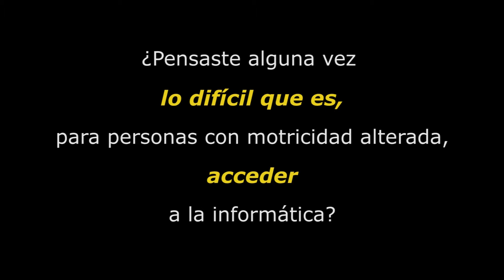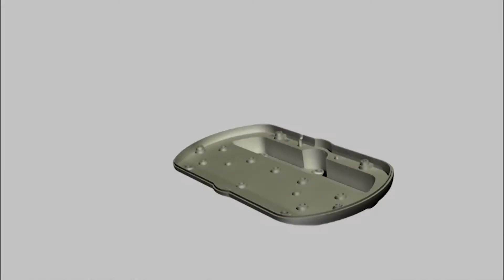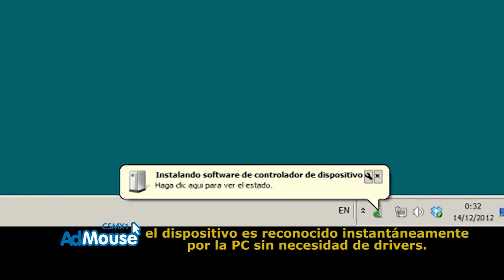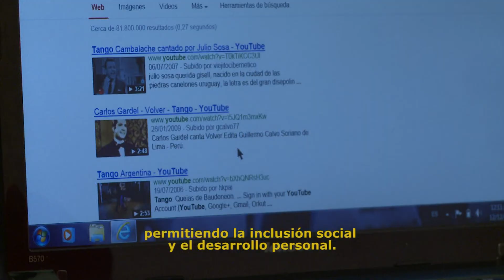AdMouse - Mouse para personas con discapacidad motriz - Parkinson mouse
Pensaste alguna vez lo difícil que es, para personas con motricidad alterada, acceder a la informática?